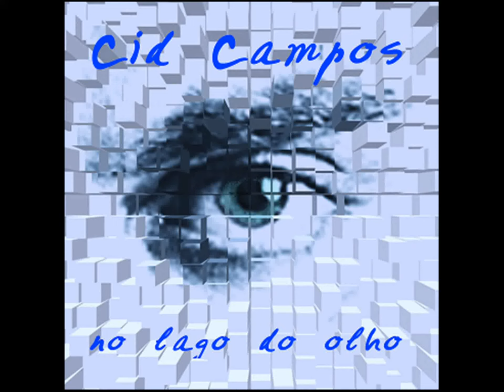Cid Campos 1. O olho do lago (Cid Campos)